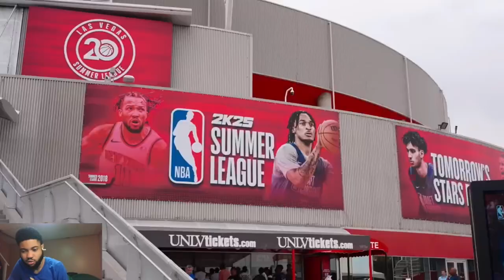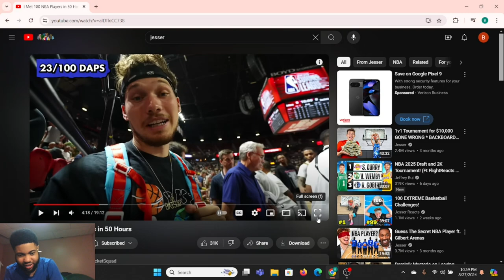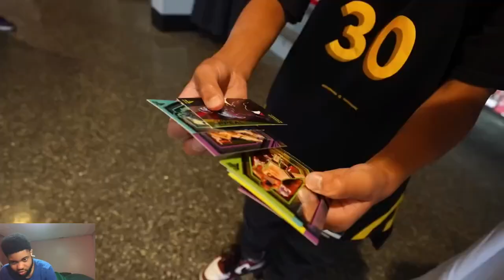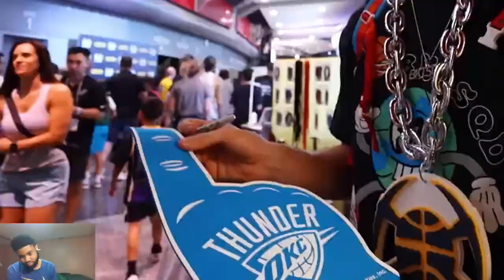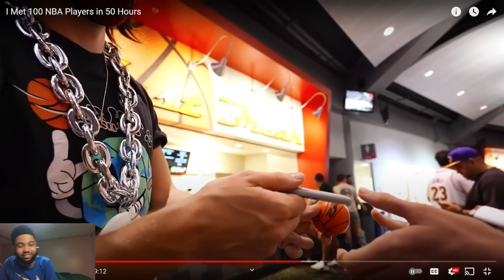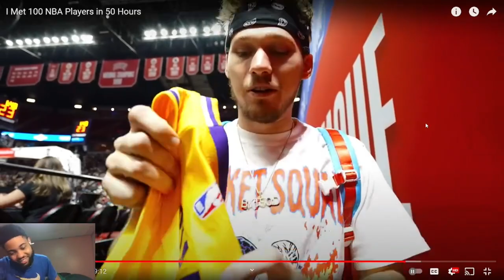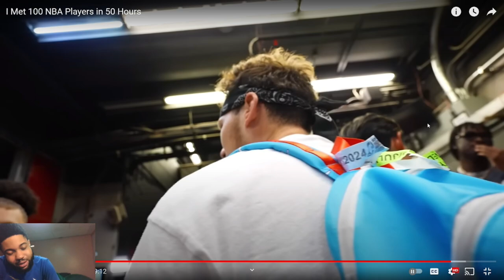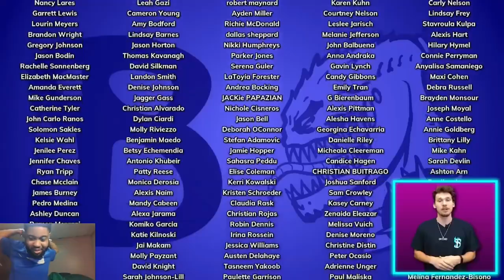JESSER CHEATS AGAIN LOL! Reacting To I Met 100 NBA Players in 50 Hours!